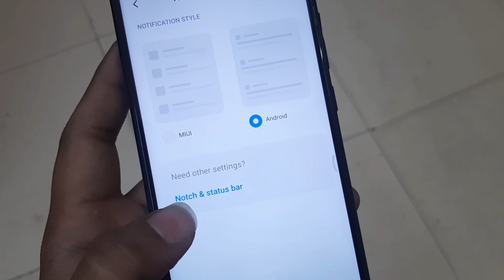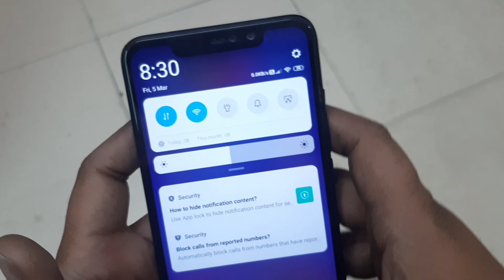Redmi Note 6 Pro Show Network Speed | Mi Note 6 Pro How To Enable Net Indicator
redmi/mi note 6 pro me network speed kaise on kare